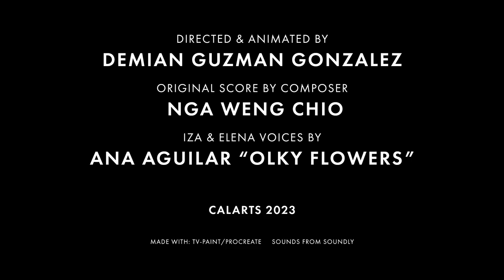El Chiflido Del Bosque by Demian Guzman (CalArts 2023)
Two young twin sister share a strong bond together, but one of them gets lost in the call of the Chaneque, an ancient creature of the forest.

Hi :) This is my BFA 2 film. A lot of stuff happened during the whole process but its finally done. Thank you so much to all my family and friends for all their support!

Score composed by Nga Weng Chio
Voices by Ana Aguilar "Olky Flowers"
Find me online